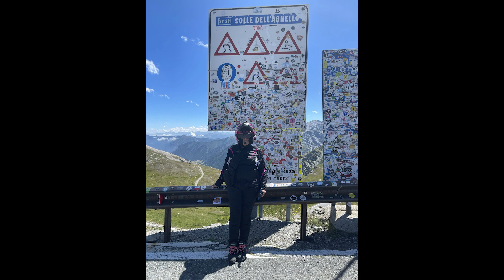colle agnello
Siamo Max e Nico viaggiatori indipendenti in sella al loro scooter !!